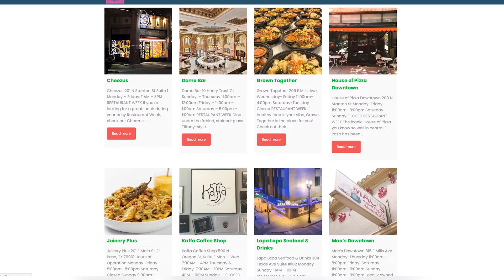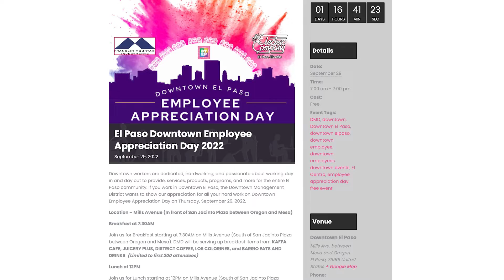VivaStyle Podcast: Talking all things going down in Downtown El Paso with Patricia Martinez.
Join us as we talk about all the fun things to do in Downtown El Paso! Who says you can't do anything fun in El Paso? Patricia Martinez talks with us about everything that's going on in Downtown!
Don't forget join us October 1st at Ascarate Park for The Stand with Estela Casas 5k Fun Walk & Kids Dash.
00:00 - Intro
01:15 - 3 Events going on
01:22 - Restaurant Week
02:17 - The Process
02:58 - Special Prices
04:43 - Hotels in Downtown
05:35 - Parking!
06:51 - Employee Appreciation Day
08:14 - Commercial
09:26 - The Importance
11:10 - The Challenges
12:04 - Downtown is the Heart of our City
14:35 - Fiesta De Las Luces